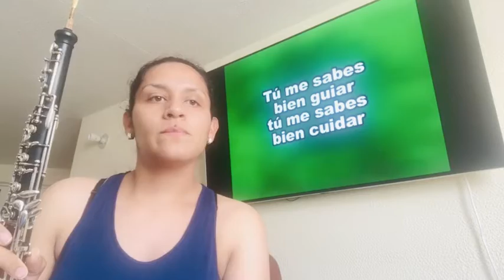Te lo pido por favor / Oboe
Laura Carolina Vela - Oboísta - Bogotá Colombia